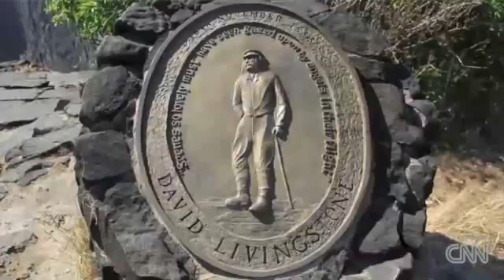Una aventura por las Cataratas Victoria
El reportero aventurero Sebastián Castro nos lleva a conocer una de las siete maravillas naturales del mundo: las Cataratas Victoria, en la frontera de Zambia y Zimbabwe.